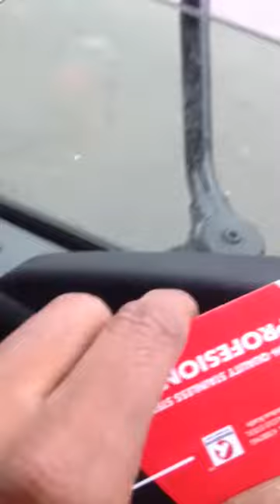Indian guy sells Viagra to truck driver (FUNNY!!)